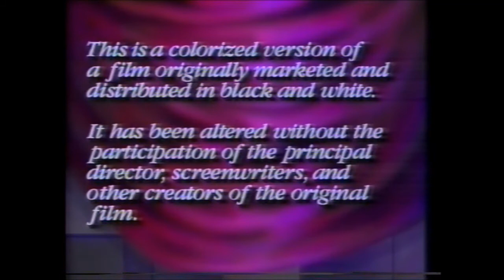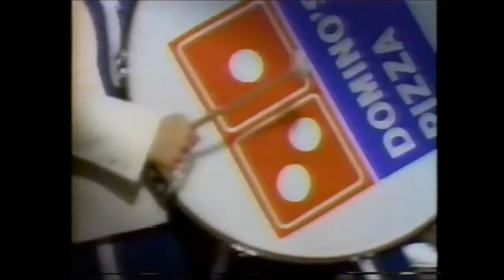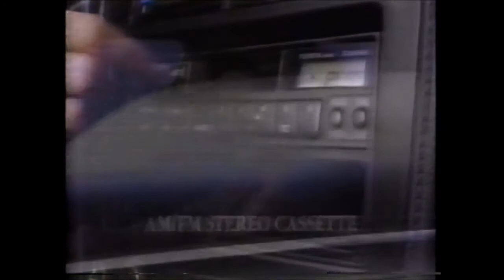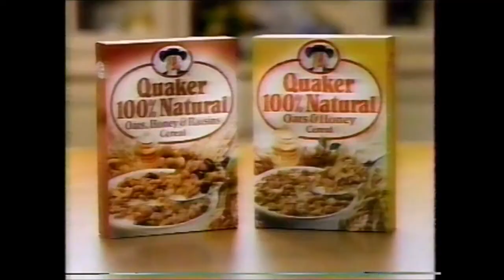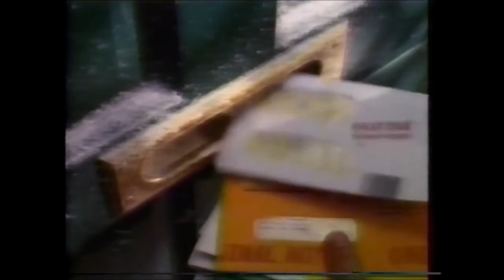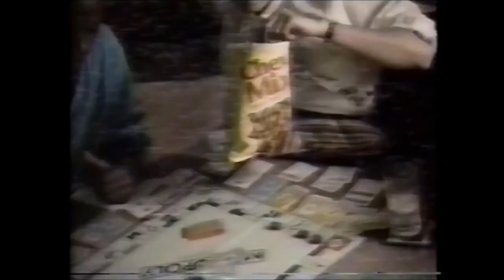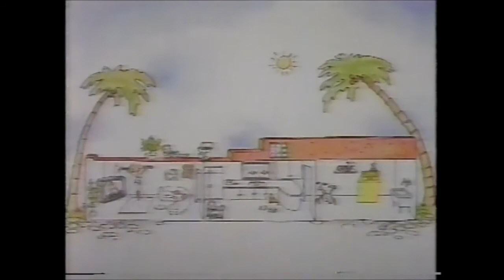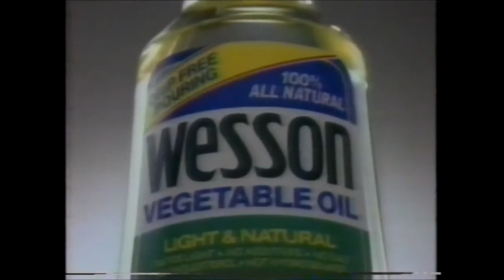WPIX Commercials - January 12, 1991 (Part 1)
1. Casablanca promo
2. Saturday Afternoon Cinema opening
3. Saturday Afternoon Cinema bumper
4. Casablanca promo
5. Seaman’s Wall-to-Wall Clearance
6. Domino’s Pizza 30 Cents Special
7. Top Job
8. Saturday Afternoon Cinema bumper
9. Michael Doll
10. Con Edison Enlightened Energy
11. Saturday Afternoon Cinema bumper
12. Toyota Camry
13. Sizzler Buffet Court & Grill
14. Era Plus
15. Thomas English Muffins
16. Saturday Afternoon Cinema bumper
17. Maaco ½ Price Paint Sale
18. Nobody Beats The Wiz January In-house Clearance Sale
19. Saturday Afternoon Cinema bumper
20. Quaker 100% Natural
21. Cup O’ Noodles (gross…)
22. Saturday Afternoon Cinema bumper
23. Comet ad
24. McDonald’s New Year’s Celebration
25. Saturday Afternoon Cinema bumper
26. Casablanca promo
27. Pizza Hut $5.99 Pepperoni Pizza Deal
28. Thomas English Muffins
29. Saturday Afternoon Cinema bumper
30. Tide ad
31. Wesson Oils
32. Chex Mix
33. Ovaltine ad
34. Saturday Afternoon Cinema bumper
35. Stove Top Stuffing
36. Mr. Clean ad
37. Moscow Circus at Radio City Music Hall
38. Seaman’s Wall-to-Wall Clearance
39. Saturday Afternoon Cinema bumper
40. National Boat Show
41. Ivory Soap
42. Solo Detergent & Softener
43. White Cloud
44. Wesson Oils
45. Saturday Afternoon Cinema bumper